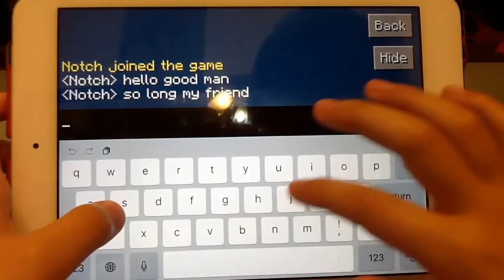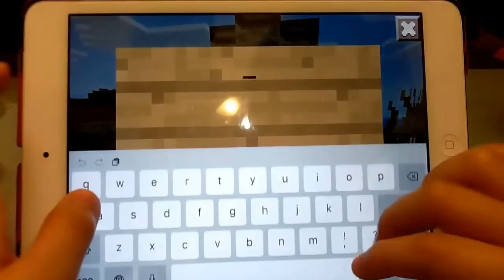HOW TO SPAWN NOTCH IN MINECRAFT PE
This how to spawn notch
No cheats
Seed:Steve
When notch appeares the fire will dissapear

no its not lol